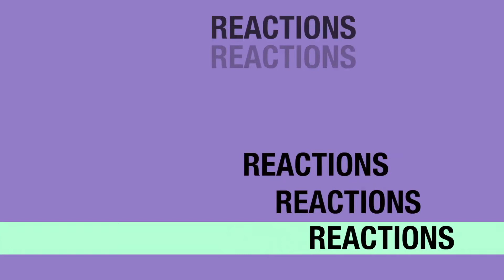Pose 1x02 REACTION & REVIEW "Access" S01E02 | JuliDG